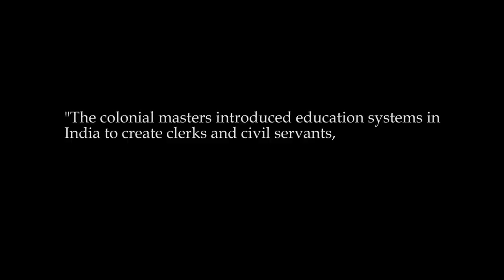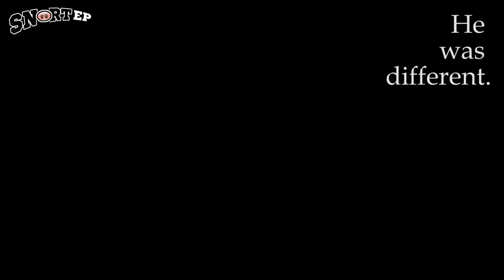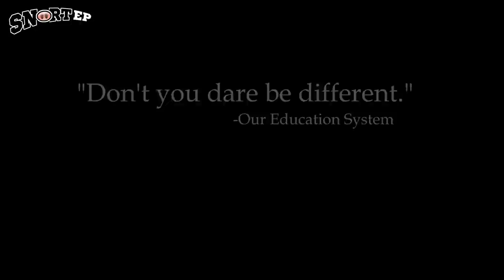The Indian Education System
To the student who is tired of speaking someone else's words.
To the student who is tired of being the same.
We feel you.

In this video, we have tried to create an analogy between the current education system in India with pots--how students are molded, baked and manufactured and the students who try to be different are crushed by the system.

People change with time,but why haven't our minds? How can we emerge as revolutionaries if no one gets to think out of the box? And what happens to the select few who try to do just that? Watch this video to find out.

Cast:

"Mr. Prakash Tambe" as the Potter

Snort EP :
"Harshad Kulkarni"  Stud behind the camera
"Nilay Singh" Stud behind the camera
"Kalpak Kulkarni" Stud maintaining the continuity
"Neel Nakra"  Not so stud yelling on the set
"Natasha Nair" Lady behind the camera
"Arshee Shaikh" Destroyer on the set

The narrative in the video is derived from the song  'Little Boxes' by Malvina Reynolds.

All the staff at YMC, Karnala for being kind enough to accommodate and help us and also for putting up with us all day.
"Pearl Alex" for the vocals

Location courtesy:- Yusuf Meherally Centre, Karnala

This video is not meant to hurt any sentiments. The material offered by SNORT is intended to be strictly entertaining. SNORT makes no representations or warranties, express or implied, regarding the truth, accuracy or completeness of the information provided. No offence is meant to any of the included entities. If any of it is found to be hurtful, then please develop a sense of humor (Just kidding, it's not meant to be). Views and opinions expressed in this video are of the creators alone.